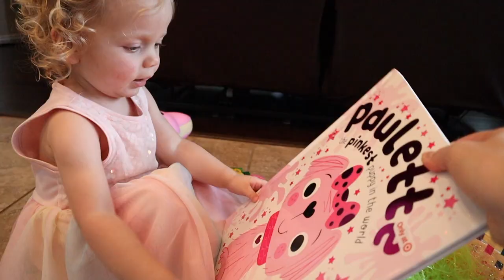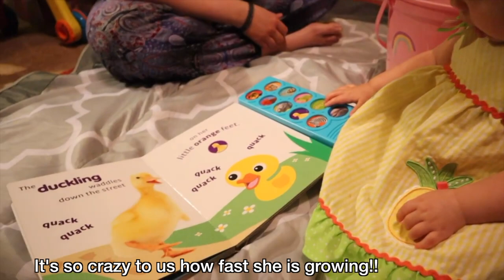STILL WITHOUT A HOME // EASTER VLOG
Welcome to today's vlog! Today's video is a chat about our wonderful Easter with Eva as well as house updates/thoughts.

Facebook.com/TheWanderingWyatts
Facebook.com/BlueBlairyFitness

:::WHAT WE DO FOR A LIVING:::
Blair's Business:
ONLINE COACHING - CUSTOM WORKOUT PROGRAMS & HEALTH COACHING

--Opti-Reds 50 - power-packed antioxidant boost to promote immune, heart, and cardiovascular health:
--Daily Stack - save $ on bundles!

Matt's Work:
greenbirdy.co

FRÈ SKINCARE
Use 'Blair' to save 10% on every order